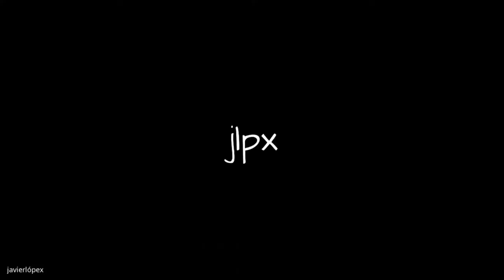Aging Masculinities in Contemporary U.S. Fiction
Armengol, Josep M. (2021).

Presenta: Jorge Cascales Ribera

Conferencia: Josep M. Armengol

Modera: Joaquim Montaner Villalonga